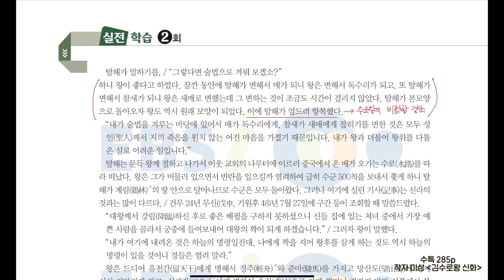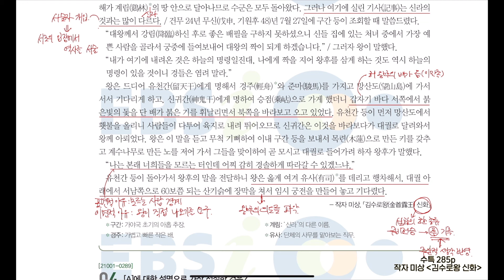김수로왕신화_작자 미상 (2022 수특문학 285p) [최창희국어]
2022학년도 수능특강 문학
실전학습 1회 285p
김수로왕신화_작자 미상